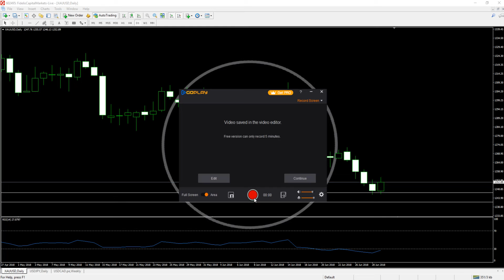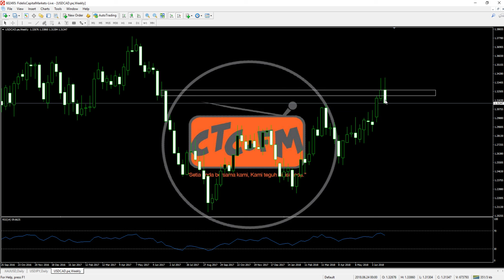ANALISA 2 JULY 2018 GOLD,USDJPY & USDCAD BY Wan Fx